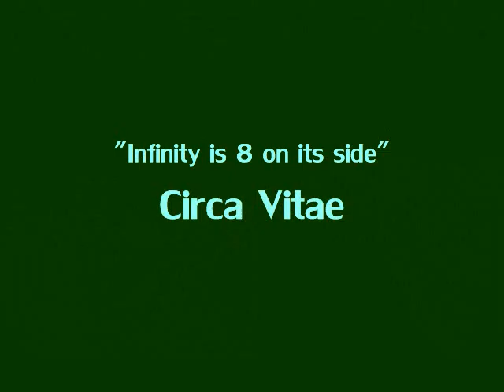154 Heather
154th robot portrait. Got a smoldering look? Get it upgraded to molten at robotportrait.blogspot.com